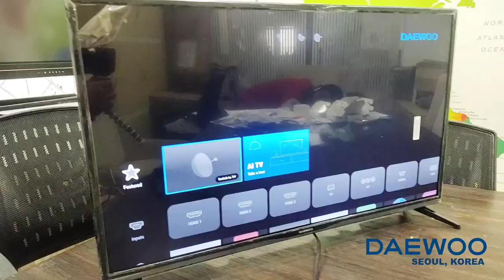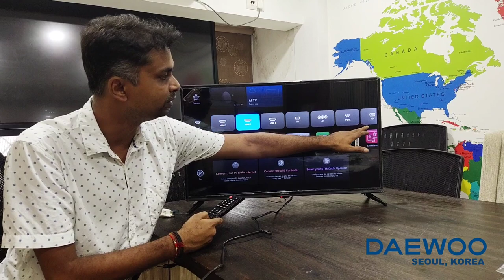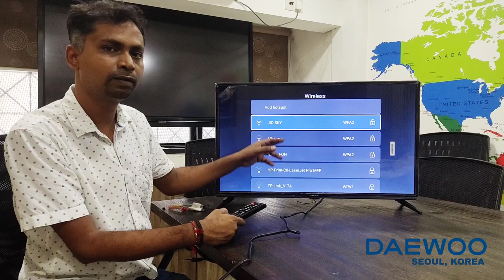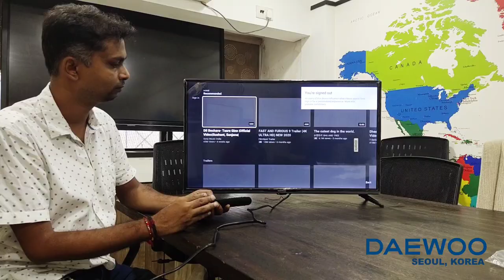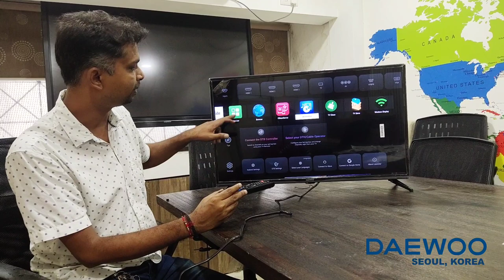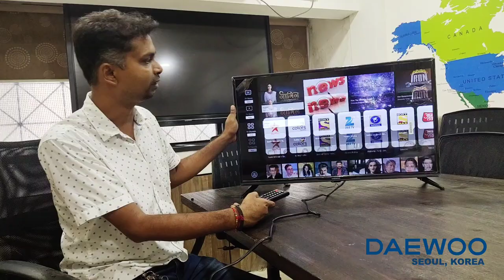DAEWOO 32 smart tv installation & Demo